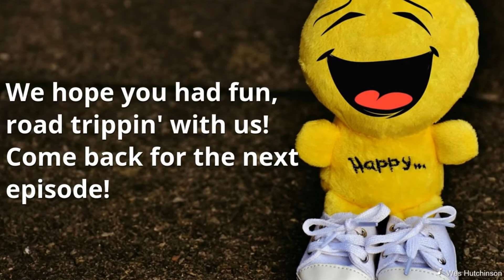Trippin' with Holly and Susan—49—TV Shows We Love 2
The movie I was trying to think of in this episode was What Dreams May Come. Speaking of movies, I saw Mary Poppins Returns and LOVED IT!
How about you? What TV or movies do you love?